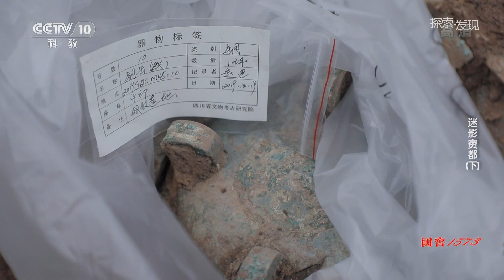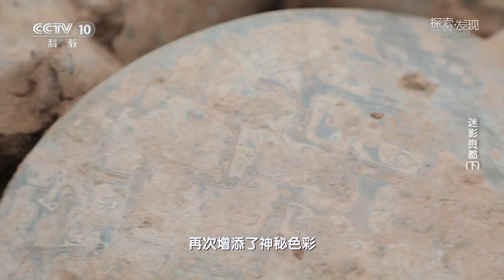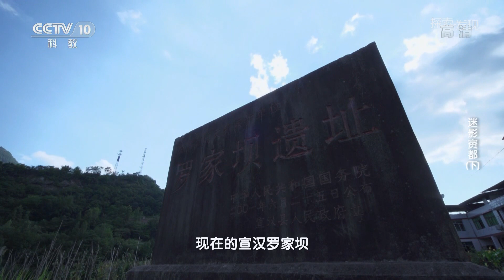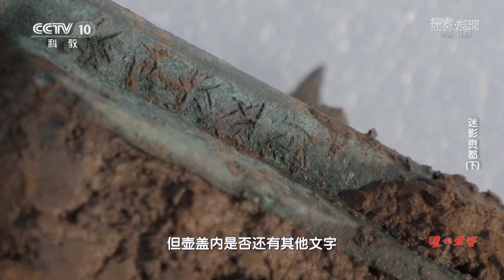《迷影賨都》（下） 寻找古老图符背后的历史真相 | 中华国宝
本期节目主要内容： 2019年11月，位于四川省渠县城坝村的宕渠古城遗址中，意外发现战国时期高等级墓葬。发掘现场惊喜不断，墓主人骸骨和随葬器物依稀可见，拥有黄金剑格皮剑鞘的柳叶形青铜剑、器形精美的青铜缶、西亚风格的琉璃蜻蜓眼等大量文物陆续出土。大量的随葬品彰显着墓葬规格之高，也给考古队员们带来了更多的疑惑。